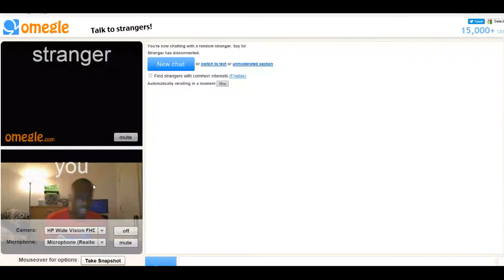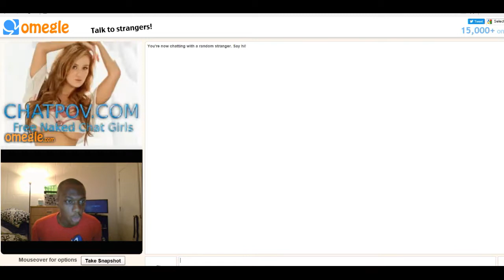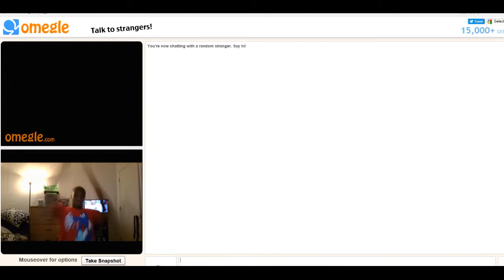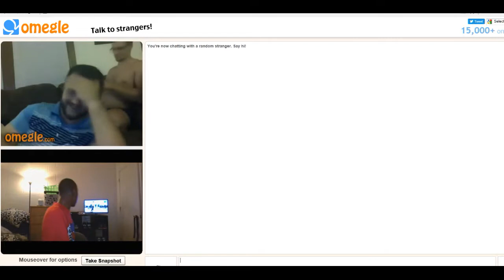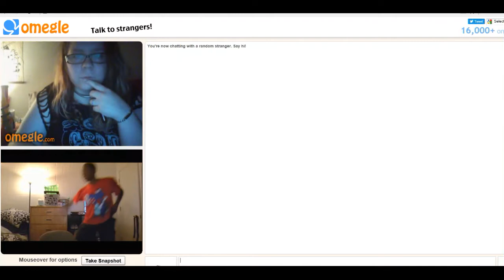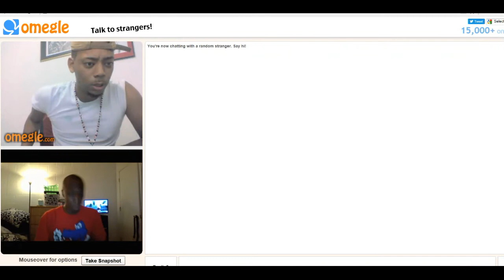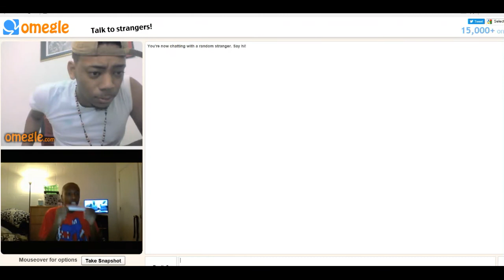Omegle trying to play games